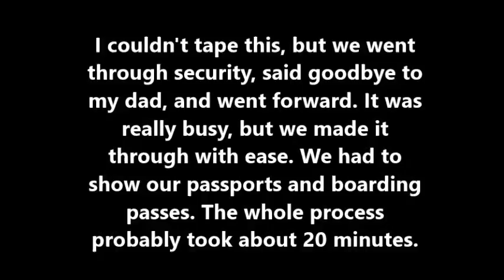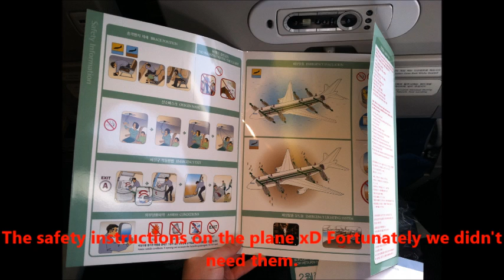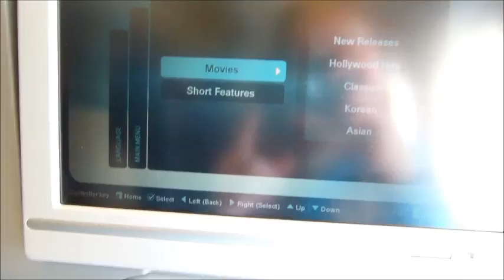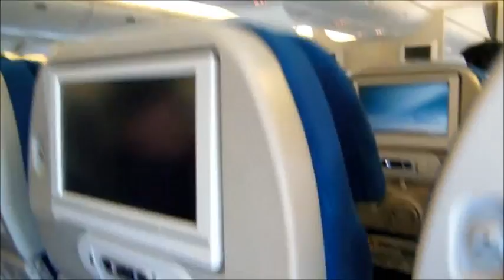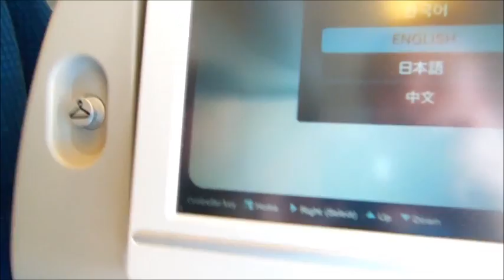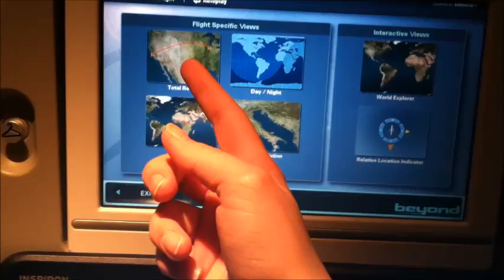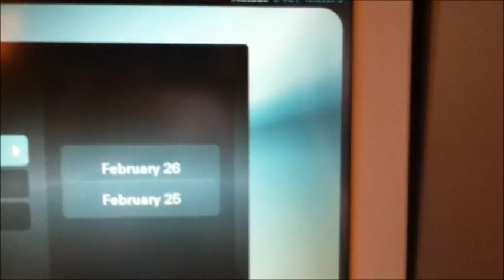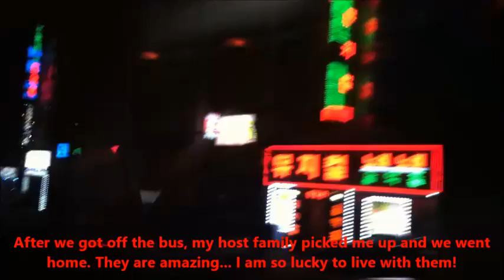On the Way to Korea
This video is painfully detailed but poorly made haha xD Most of the shots are from my iPhone because my camera decided to be retarded at the last minute.